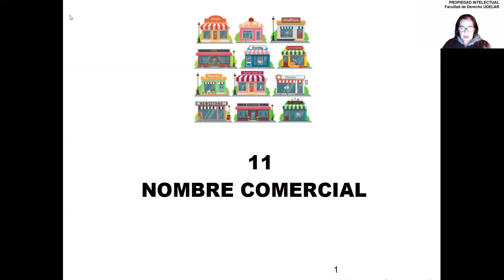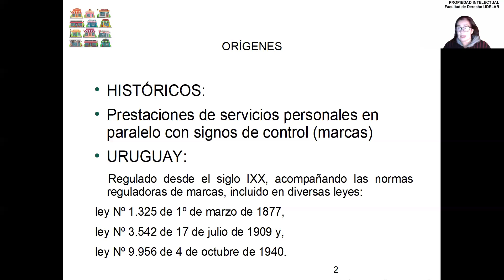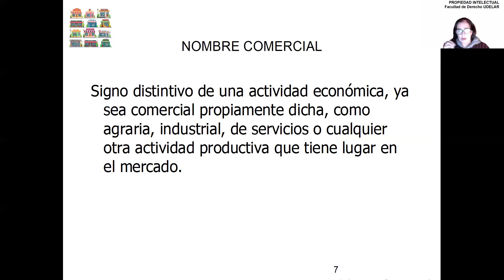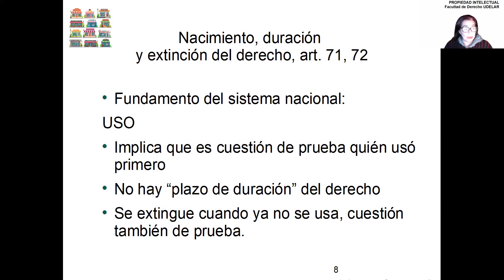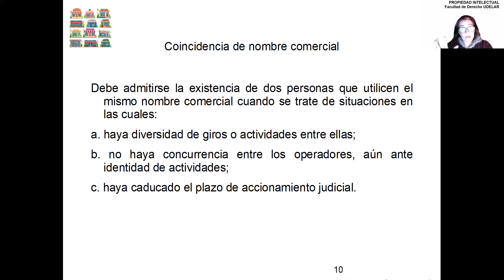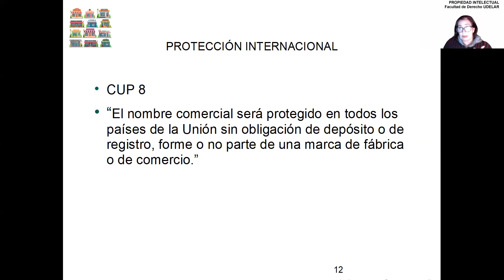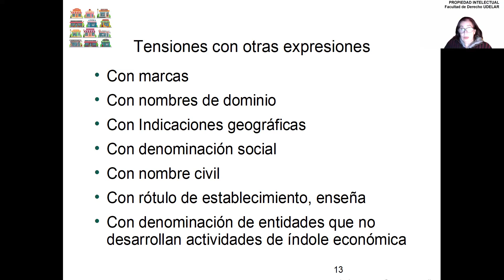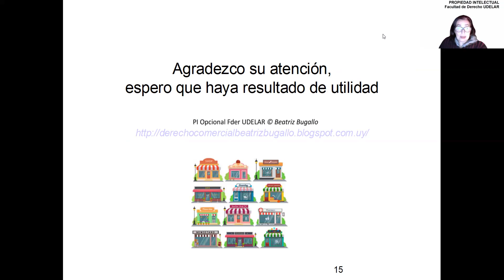Clase 11 Nombre comercial